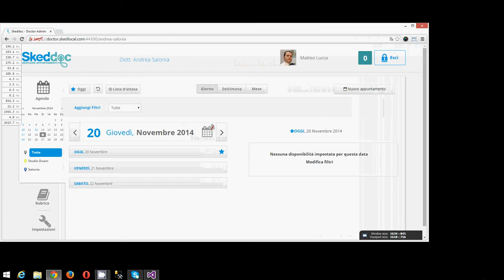Responsive design with doctor calendar header buttons